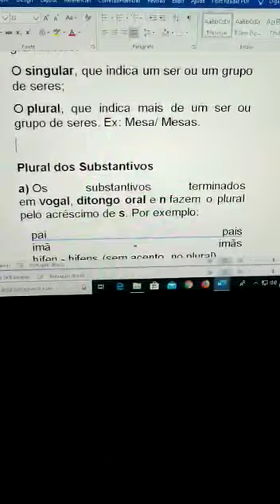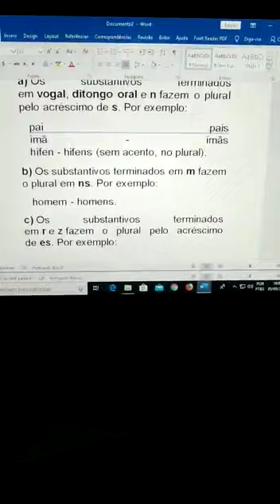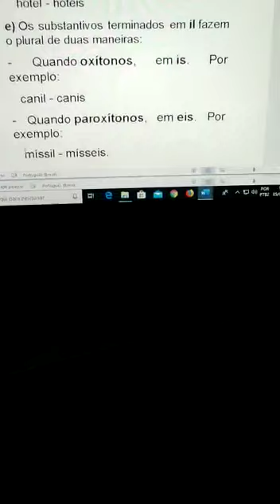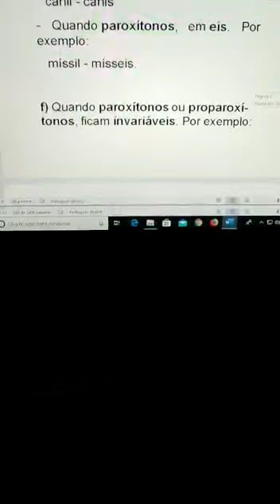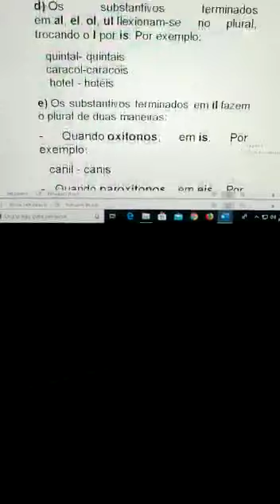6º ANO - PROFESSORA AMANDA - PORTUGUÊS: SUBSTANTIVOS - Semana de 11 à 15 de Maio.